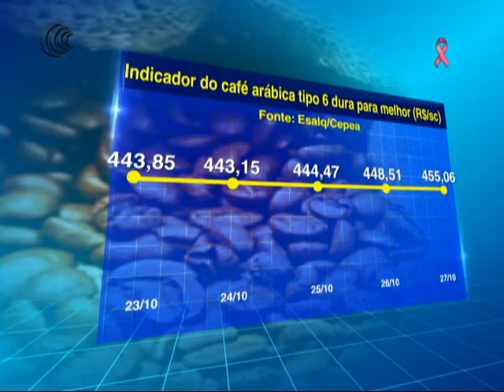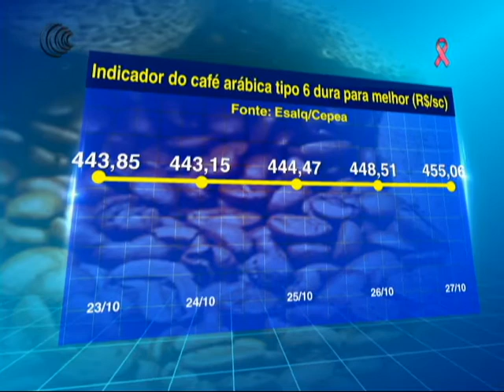MERCADO BRASILEIRO DE CAFÉ - 30/10/2017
O mercado brasileiro de café registrou movimentação bastante fraca nas últimas semanas no Brasil em virtude dos preços baixos. Na última semana, no entanto, segundo analisou a agência Safras & Mercado, houve algum aquecimento nos negócios em virtude do dólar mais alto, destravando negociações que estavam pendentes.